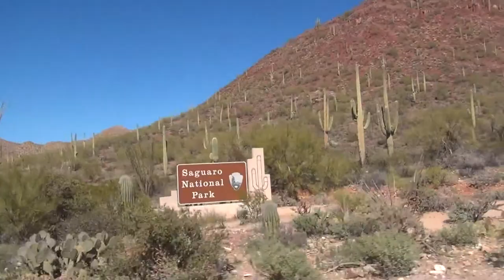Driving around Saguaro National Park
Just a quick drive around Saguaro National Park.